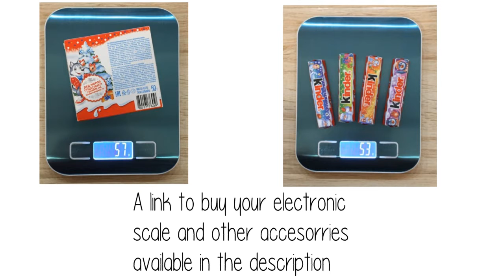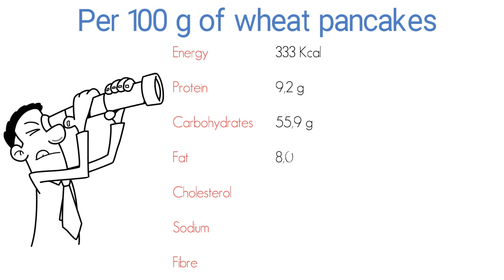💡what are the nutritional value in wheat pancakes | energy, protein, fat , carbohydrate